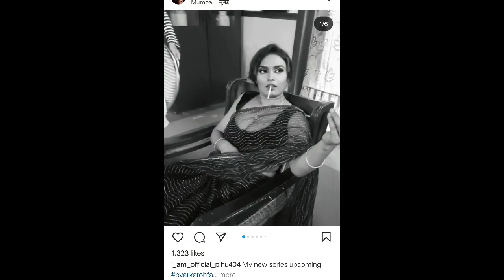Pihu singh upcoming web series on ullu originals / pyar ka tohfa pihu sing upcoming web series/